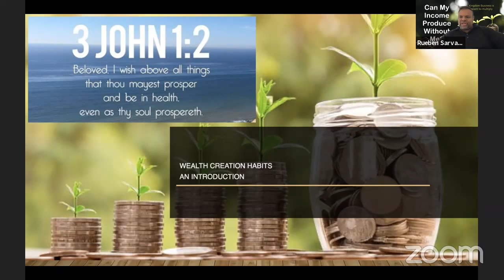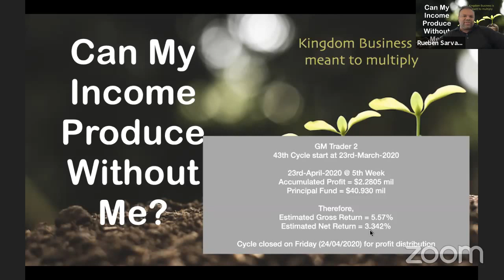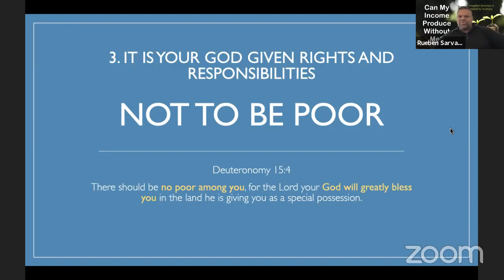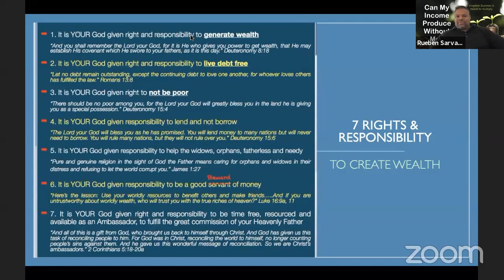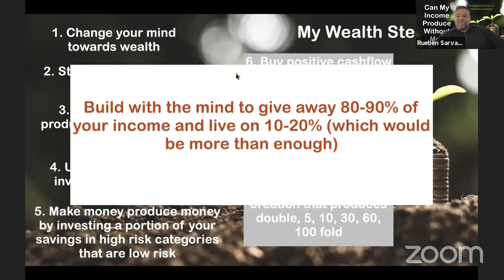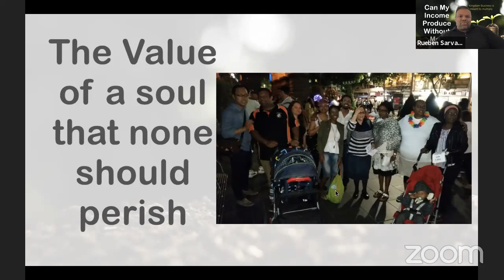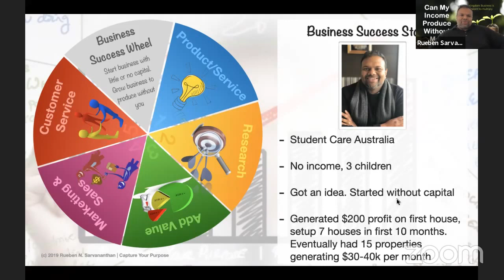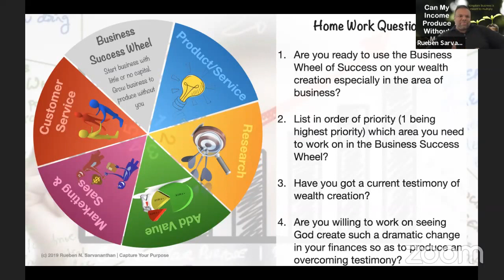Can My Income Produce Without Me?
06 June 2020
Live presentation
Presenter:
Rueben Sarvananthan (Australia)